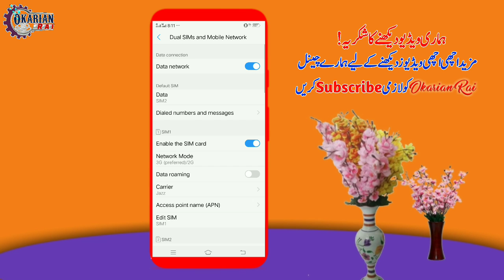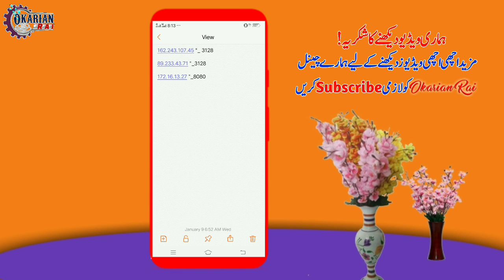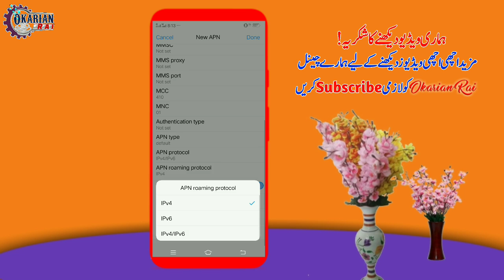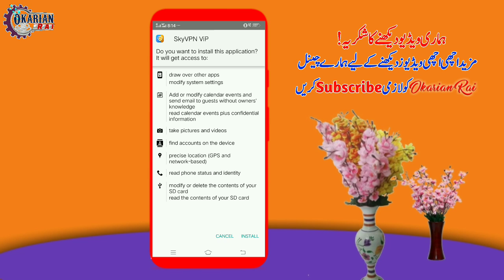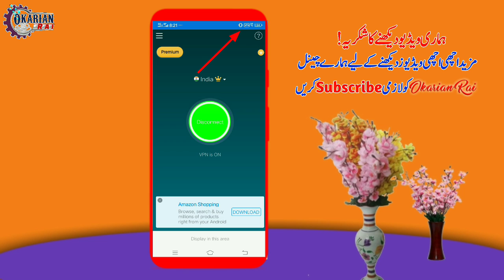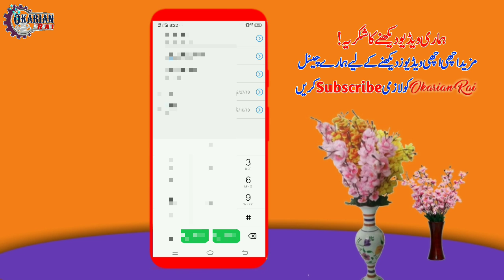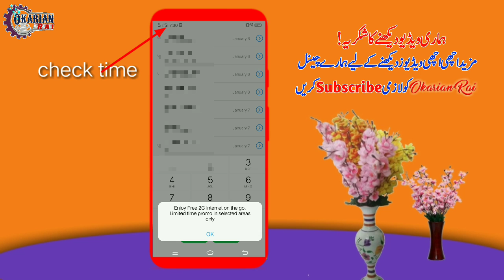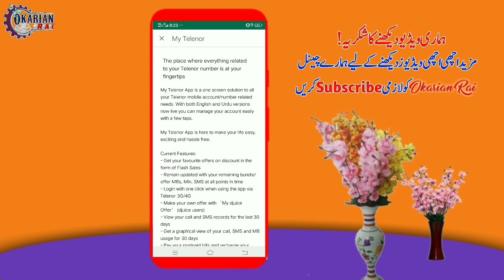New Internet offer Data